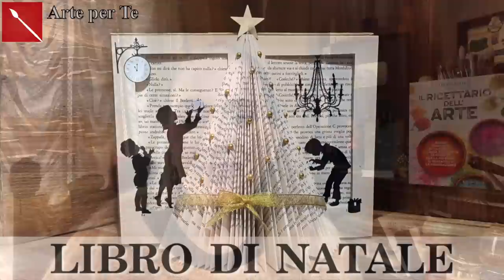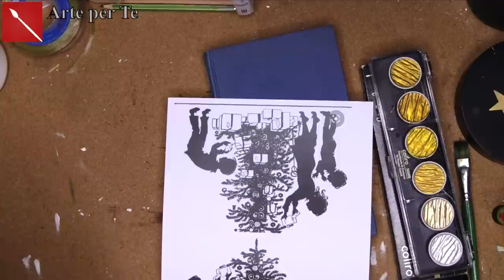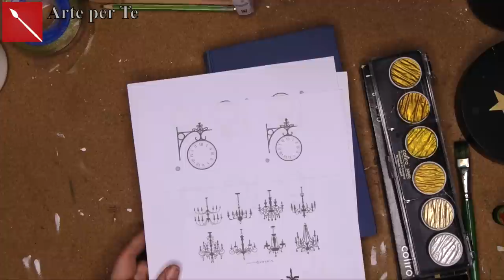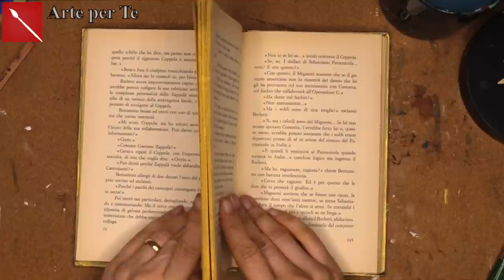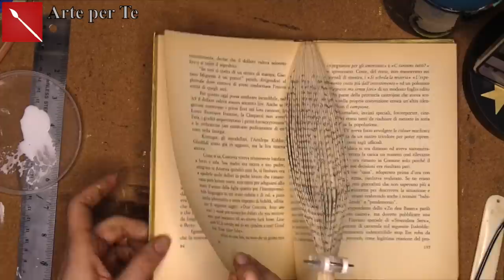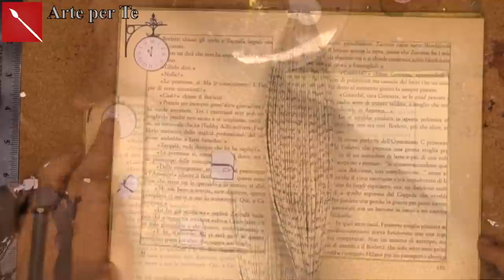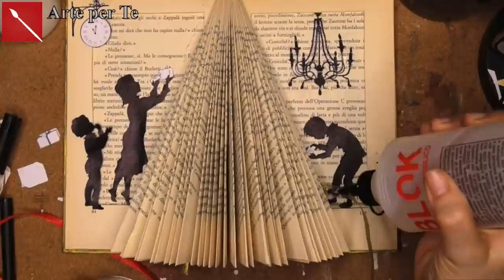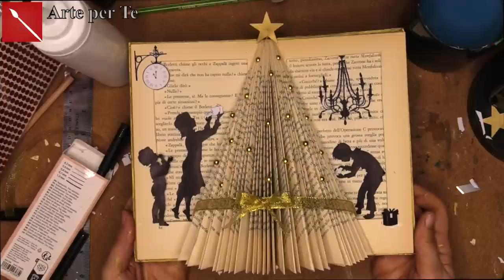IL LIBRO DI NATALE ( homedecor/ riciclo/ Natale)Arte per Te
IL RICETTARIO DELL’ARTE:
e in tutte le librerie d'Italia!

Oggi un video che non nasce da una mia idea, ma da una foto che vidi molto tempo fa su Instagram e di cui mi innamorai! Quest’anno ho deciso di provare a realizzarlo ed ecco qui il risultato! Spero vi piaccia!